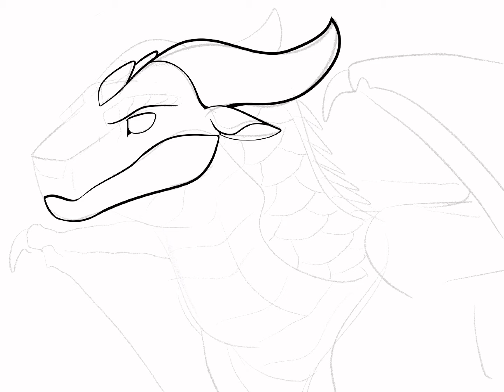Wings of Fire Speedpaint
I drew Sora from Wings of Fire to how I headcanon her to look like.